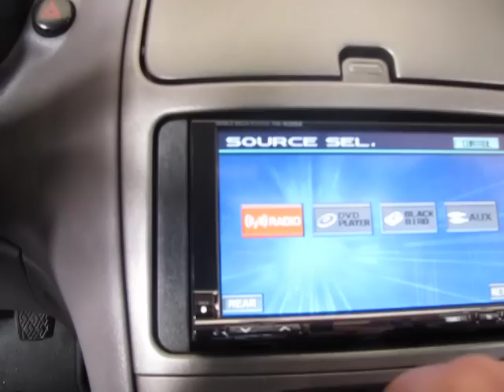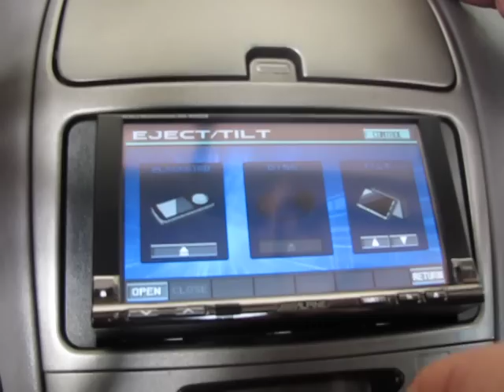TOYOTA CELICA με Multimedia Alpine IVA -W205R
TOYOTA CELICA  με Multimedia Alpine